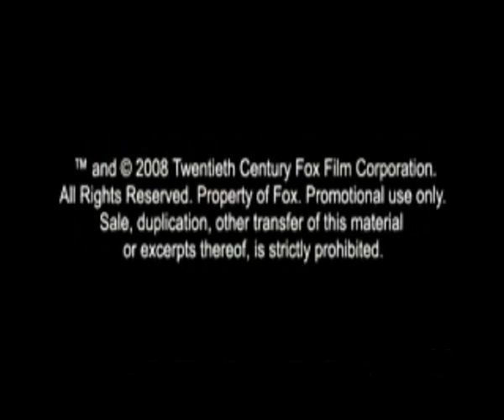Don Flack as Max Payne... movie trailer...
Did you see Max Payne movie? In fact, Mark Wahlberg is awsome. But the movie could be better with Eddie Cahill, or just I wanna see him in a big dark badass movie?? Nevermind! Enjoy and rate people!